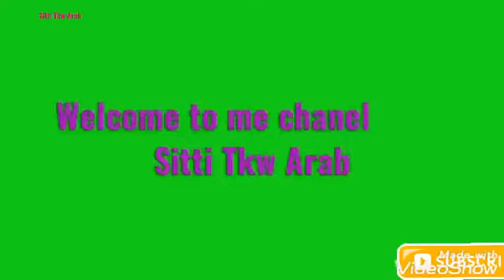Vlog Tkw Arab'Mencari faga/jamur arab. Di padang pasir.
Vlogtkwarab mencarifaga/jamurarab

Asalamu Alaikum warohmatulohi wabarokatuuh
Semoga Allah mudahkn Segala urusannya
Berkah Dunia wal Ahirat Amin.